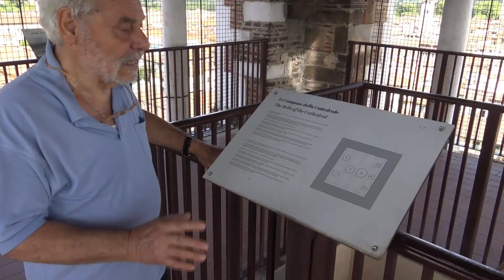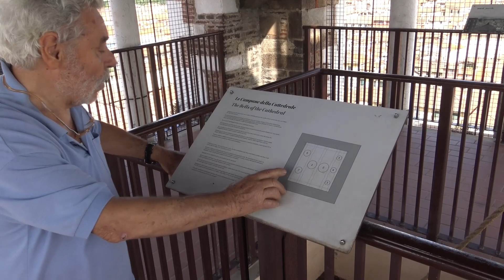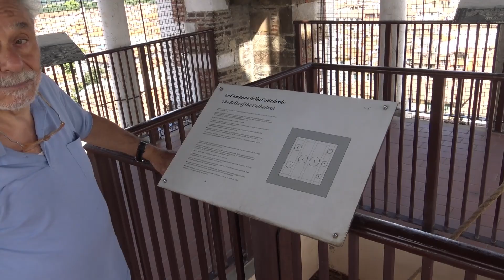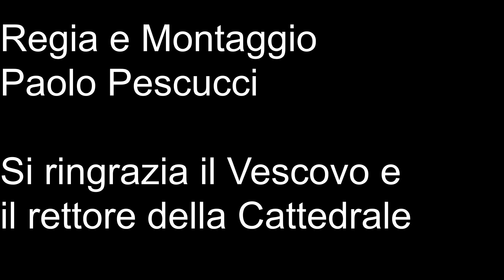La Torre di San Martino- Le Voci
La Torre, Campanile, di San Martino, ha sette voci, sette campane che formano un concerto in Mib3 calante.
La 1 realizzata nel 1320 da fonditori lucchesi, la 2 del 1324 reca fregi che richiamano Castruccio Castracani, la 3 del 1277 fusa da Magister Ricchu, la 4 del 1473, la 5 è forse la più antica del XIII secolo, la 6 di Luigi Magni di San Concordio in Contrada 1932 (sostituisce vecchia campana del 1620), la 7 di Giuseppe Filippi di Lucca 1772.
Queste campane seppur con incastellatura restaurata non possono essere suonate a distesa, ma ci si limita a suonarle muovendo il batacchio. Non si sono trovati i soldi per un restauro completo.
Comunque il concerto delle campane del duomo è uno dei suoni che richiamano i momenti di festa della comunità.
Ogni giorno a mezzogiorno, attraverso una lunga corda viene suonato l’angelus sulla campana più grossa.
Il suono delle campane è stato registrato in una delle giornate precedenti la festa di Santa Croce.